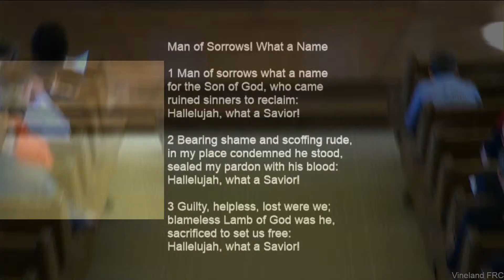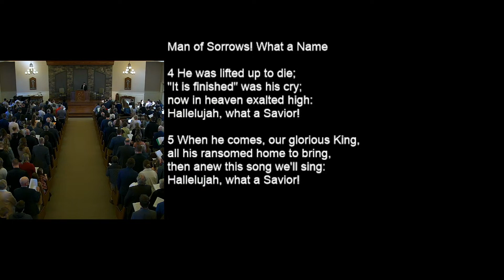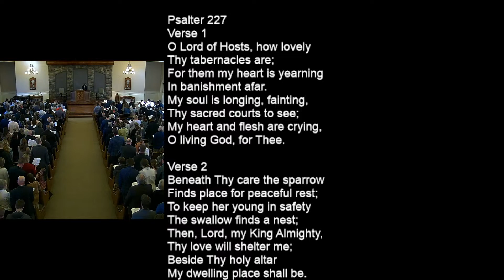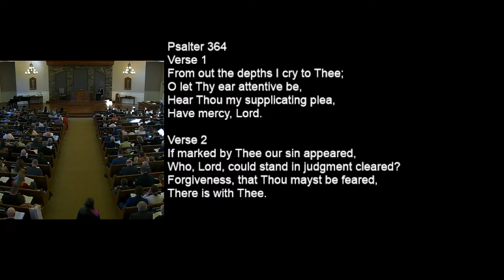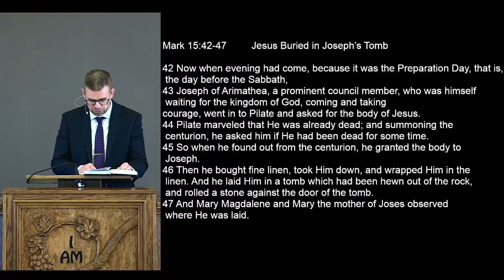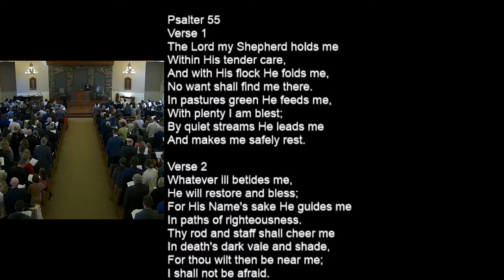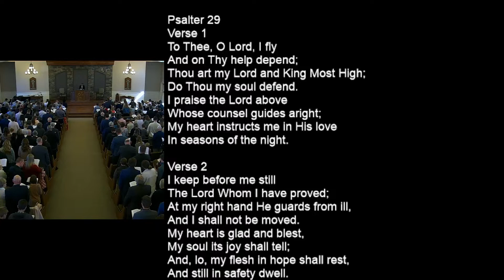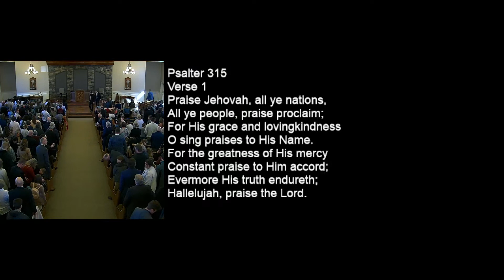Sunday Morning Service, April 2 2023